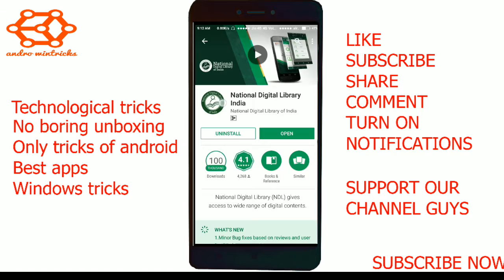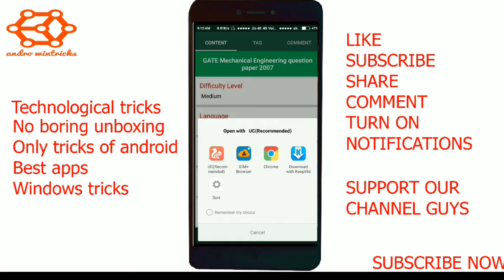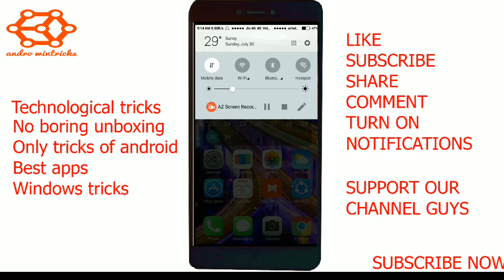Ebooks download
You dont want to search in internet for ebooks